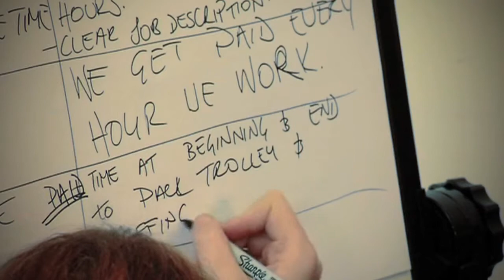A few reasons why you should join United Voice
United Voice is a union of workers organising to win better jobs, stronger communities, a fairer society and a sustainable future.